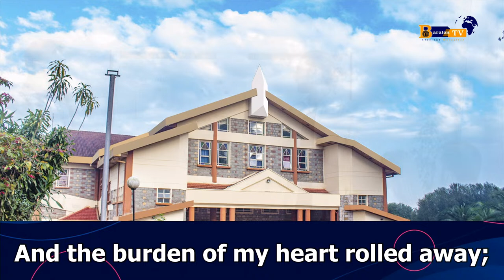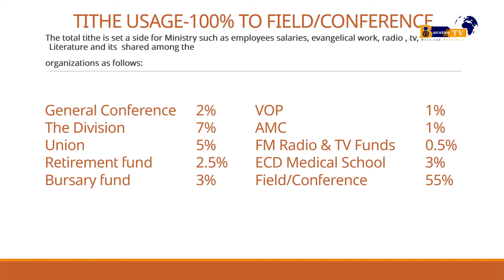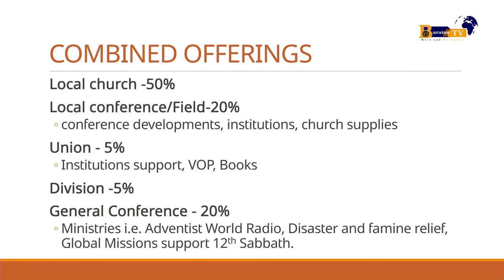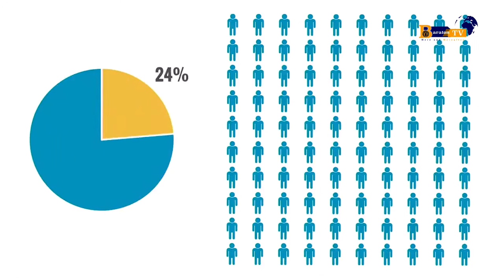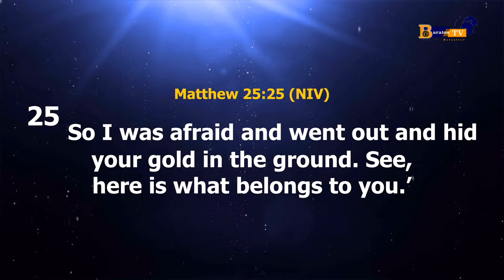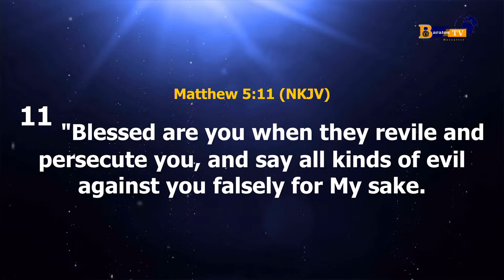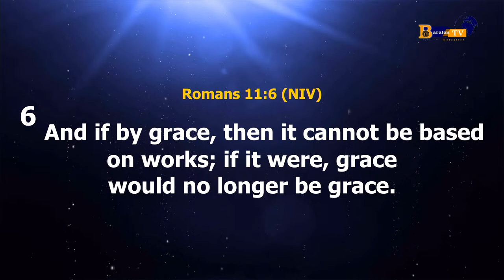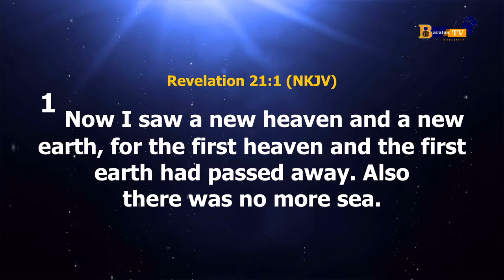Holy Communion Sabbath - March 25, 2023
Broadcasting LIVE from the University of Eastern Africa, Baraton
Powered by Baraton TV